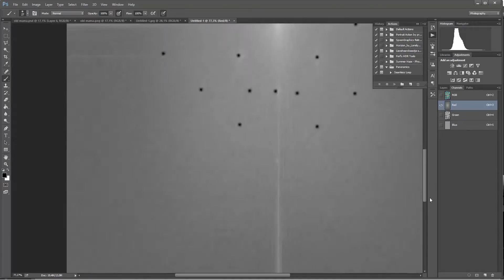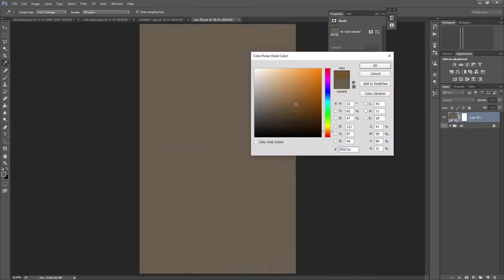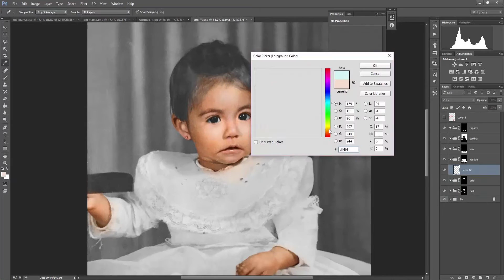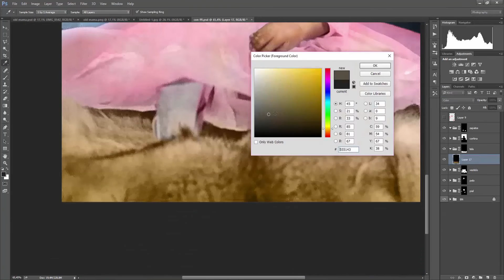Old Photo Restoration-Colorization #6 [PHOTOSHOP]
This is an image that @Cynthia Rodriguez sent me to restore. Hope you like it.